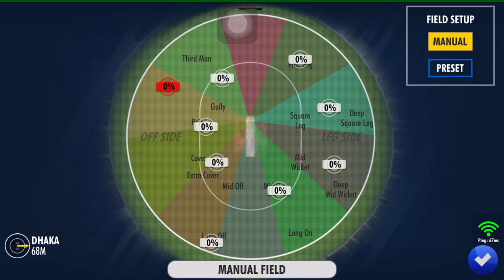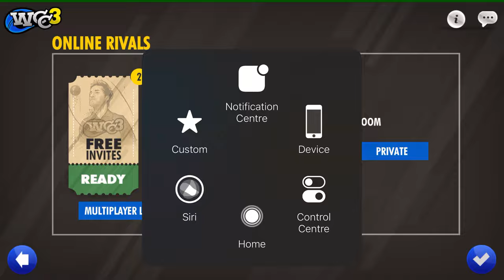World Cricket Championship | Hatrick + Classic Batting wcc2 Hard Mode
Hey Friends ,

Welcome to Prateek Game Arena YT Channel Enjoy Game Play of Most Popular Games , Gaming Videos .

Software and Device Used For Streaming :
Software : Stream Lab OBS
Gaming Device - Iphone 8 Plus
Streaming System-
Laptop : Asus G15 2021
Ram : 16 GB
Processor : Ryzen 9 4000 series
GPU : Nvidia RTX 2060
Display : 100%SRGB + 240Hz refresh rate
Game Capture Device : Elgato

Discod Id : prateekGameArena

Previous Videos :
world cricket championship friend ke sath kaise khele India wcc2 2021| Road To 1000 Subscriber Goal

wcc2 tricks tips :
wcc2 batting tips pro mode hard mode expert mode 🔥 110% Tricks How To hit boundaries on every ball 🔥
🔥 How To Get Unlimited Coins | UNLOCK NPL Tri Series ODI ASIA CUP | 100 % Working WCC2 Tips Trick 🔥

Prateek Mogha
From - New Delhi ( India )